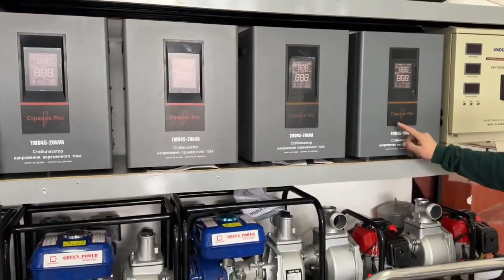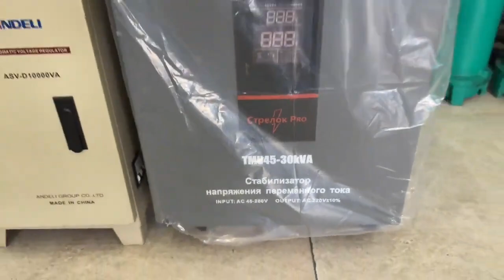MINI TRAKTORLAR VA AGROTEXNIKALAR OPTOM NARXLARDA SOTILADI ☎️☎️882051424